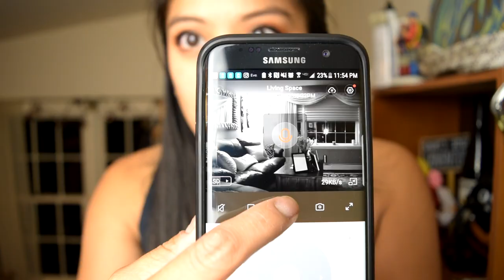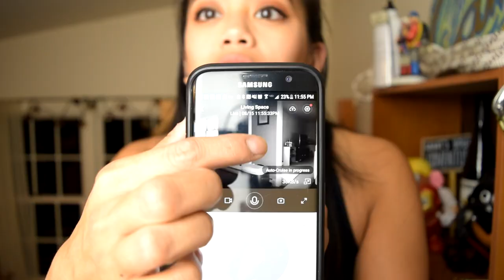CAUGHT ON CAMERA | What My Husky Does While I'm Away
Phoenix living her best life.

Use our BarkBox refferal link and we get a free BarkBox that we'll donate to a nearby shelter!